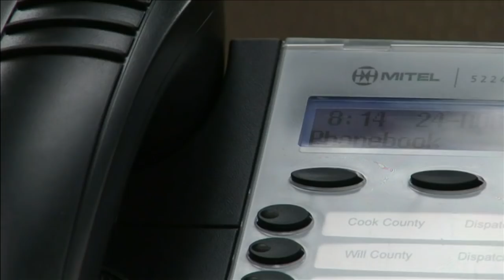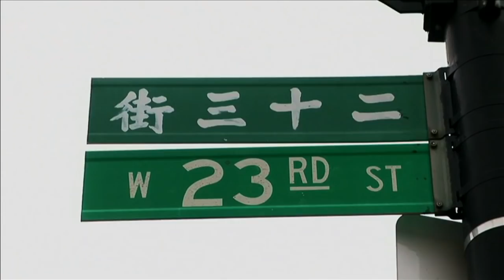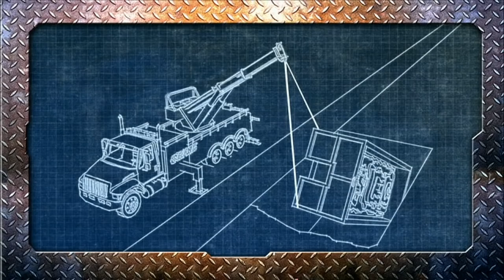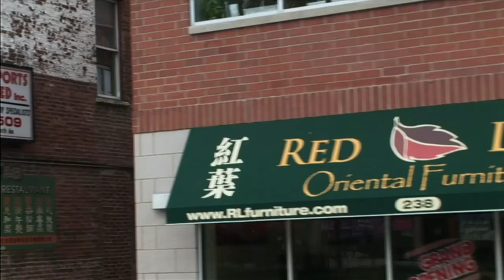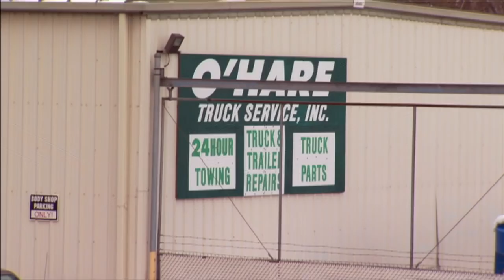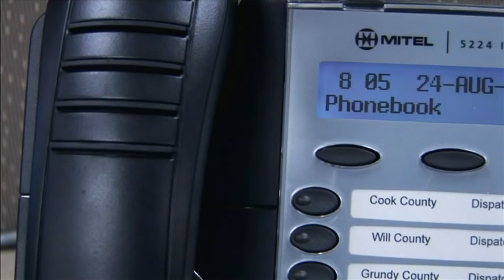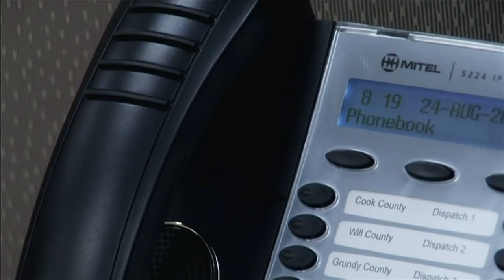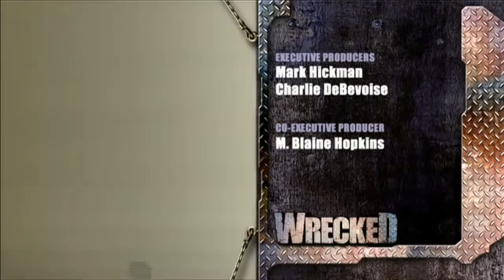Wrecked - Season 1 Episode 18 - The Big Move | SPEED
O’Hare Towing moves to a new location, but a complication with the phone system could threaten the business.